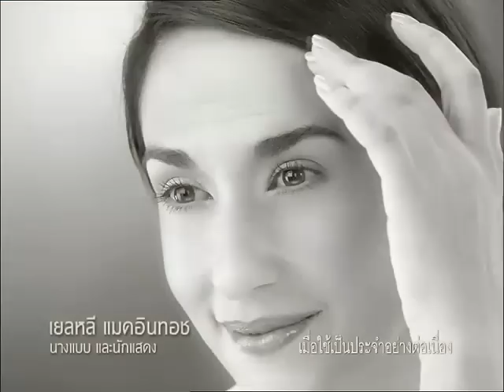TVC Director - BKK - Vittorio - BEAUTY EUCERIN Deep Impact